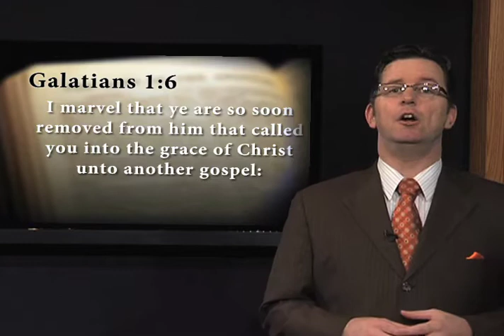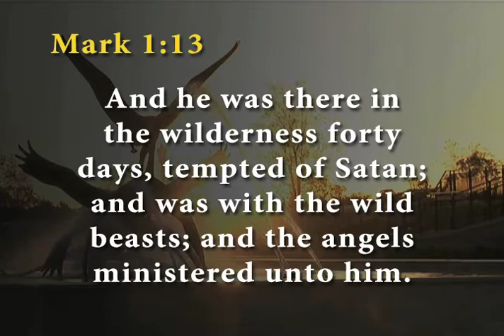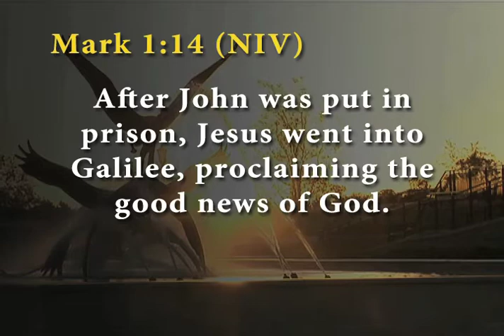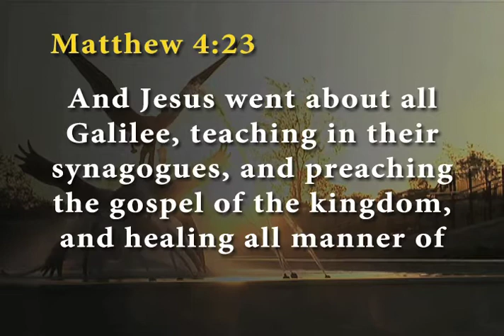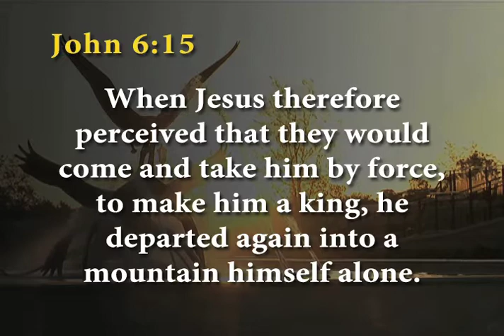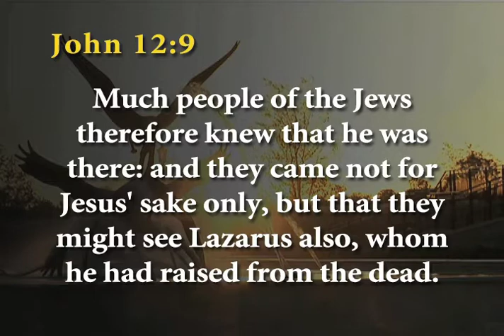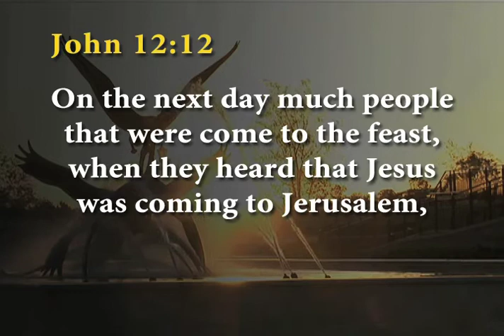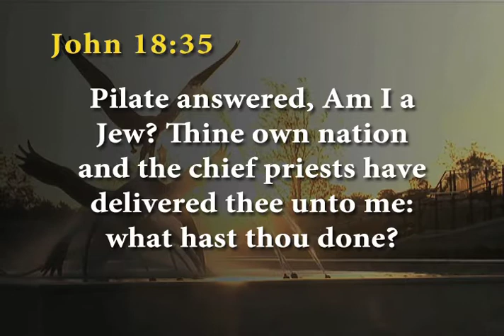What Is the True Gospel? (1 of 2) - The Trumpet Daily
The gospel message that God sent to this Earth through His Son Jesus Christ is the most important knowledge there is, and yet it remains undiscovered by science, religion and higher education. What is the true gospel that Jesus preached? (Part 1 of 2)